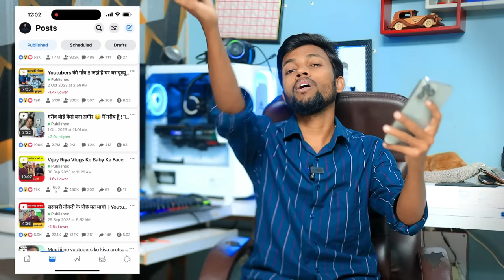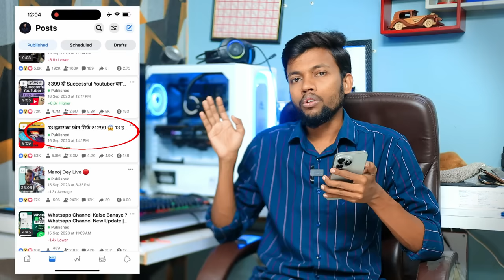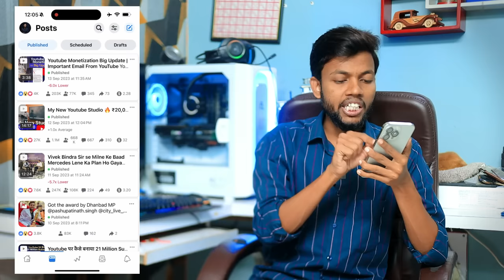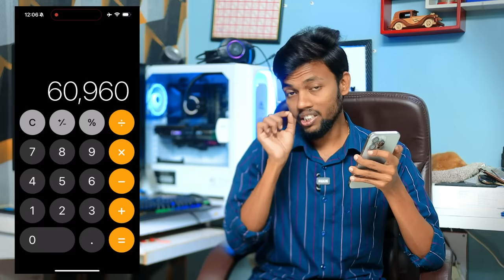Youtube VS Facebook | किसमे ज़्यादा Earning ? Live Proof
MY EQUIPMENTS :
Camera Canon 200D Mark 2
2nd Camera Canon 90D
Sony Camera
50mm Lens
Camera Tripod

youtube vs facebook
facebook vs youtube
facebook page vs youtube channel
youtube vs facebook monetization
youtube vs instagram
facebook video vs youtube which platform is better
facebook vs youtube revenue
facebook watch vs youtube
facebook vs youtube earning
facebook vs youtube for video
youtube vs facebook earnings
facebook vs youtube in hindi